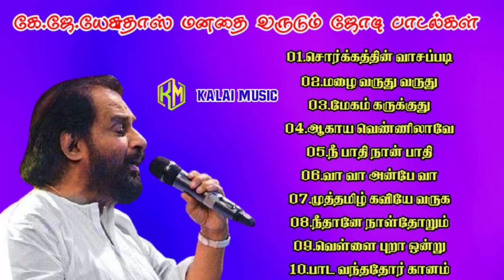மனதை கொள்ளை கொள்ளும் கே.ஜே.யேசுதாஸ் டூயட் பாடல்கள்//( MP3 juke box)